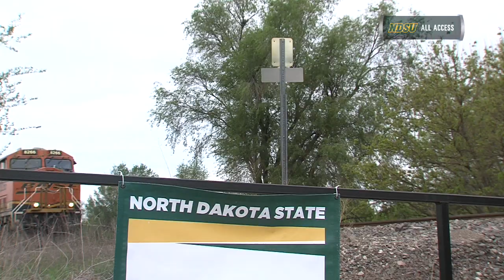NDSU Men's Golf Closes Out Day 2 of Summit League Championship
The Bison men's golf team finished with a 16-over par 304 on day 2 of the Summit League Championship in Newton, KS on May 2, 2016.